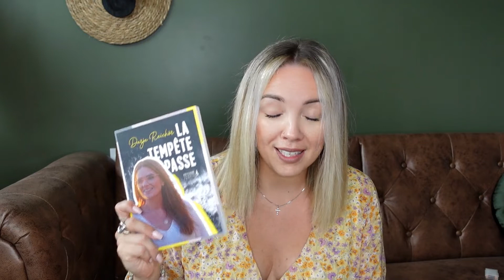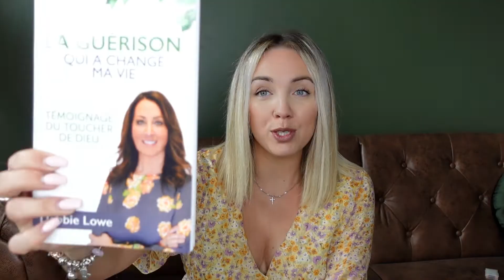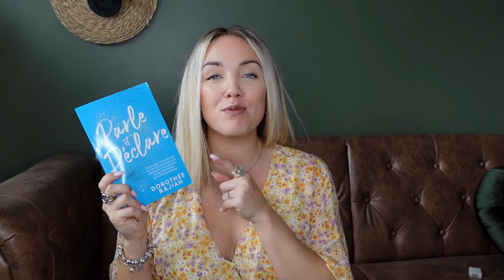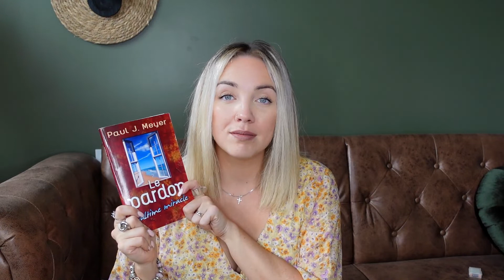♡ Mes LECTURES chrétiennes du moment 📖📚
On se retrouve aujourd'hui pour vous montrer mes 6 livres chrétiens que j'ai lu récemment, je vous met les liens des livres ci dessous si ça vous intéresse,

1 : Briser l'intimidation
2 : La tempête passe

❥ Bienvenue sur notre Chaîne YouTube, nous sommes un couple marié passionné de Vidéo, d’appareil et de montage.
Camille 30 ans et P.a 34 ans.

❥ Nos vidéos sont filmé principalement avec :
Nikon Z7, feat Dji Ronin SC
Sony ZV1

Insta 📸 : Refletgrenadine
Vinted 👗 : refletgrenadine